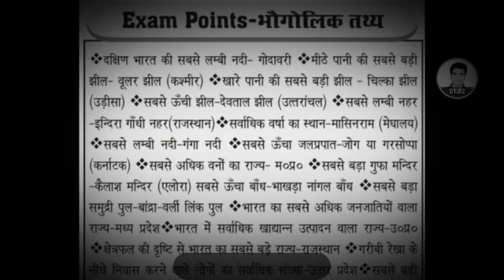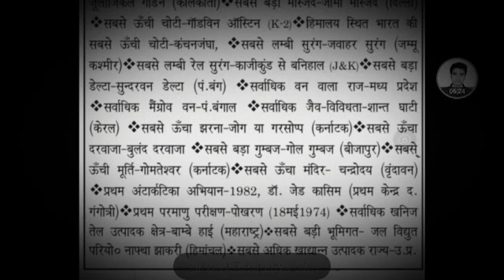Railway Indian Geography Kew point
Rat lo